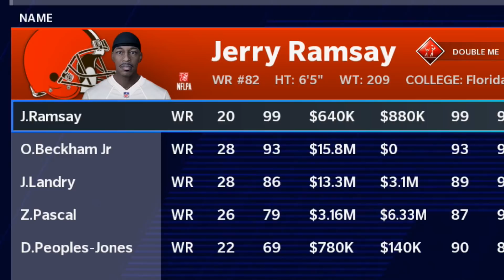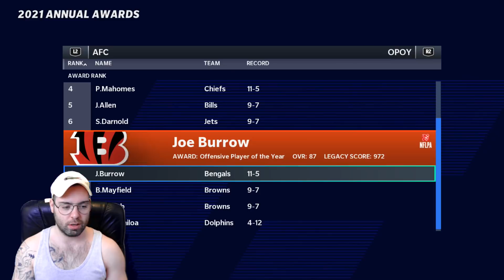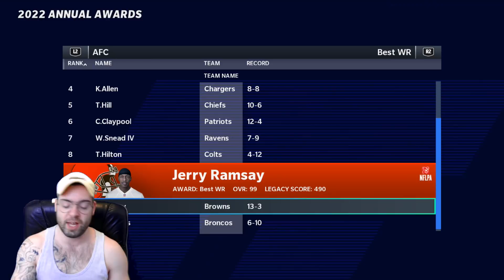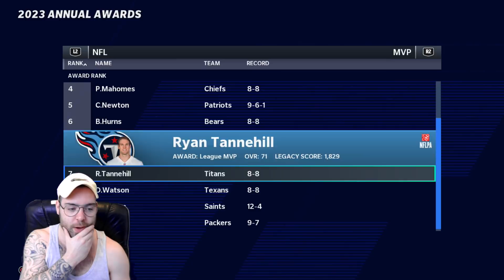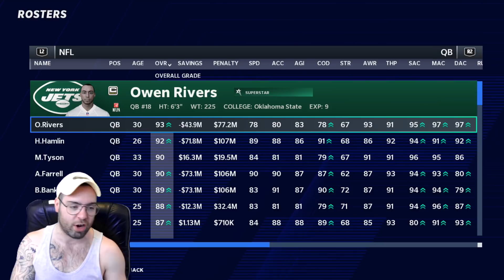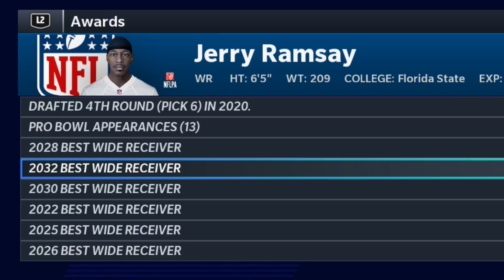Following The Career of a 99 Overall X-Factor WR l Madden 21 Experiment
Marcus Watson, Andrew McGrath, Jonathan “JonJon” Spencer, Craig Rasbury, Connor Maguire, AJ Forquer, Brett Kissane, Will Tobias, RunningPhidge69, Adam Potter, Julian R, Zach Reynolds + many, many more

Socials -

PerramCrowe

Much Love